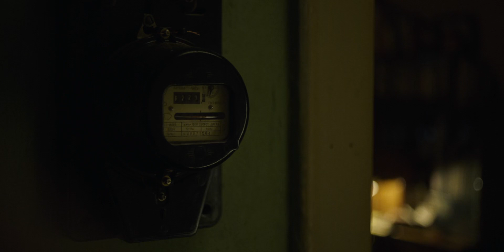Elements of Chernobyl Episode 1 Narrated by Film Crewmembers | HBO Series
'Episode 1 ' takes you on an immersive journey, guided by the very individuals who captured the chilling footage and witnessed the eerie remnants of the disaster firsthand. Get ready to explore the desolate landscapes, abandoned buildings, and radioactive zones that still bear the scars of one of the world's worst nuclear accidents

Join us as we uncover the untold stories of the brave individuals who risked their lives to contain the catastrophe and shed light on the long-lasting consequences that continue to haunt the region. Gain a new perspective on the disaster and witness the incredible resilience of the human spirit in the face of unimaginable tragedy.